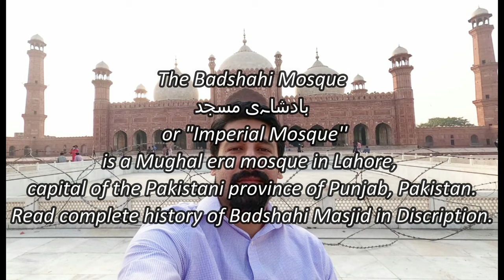Lahore Badshahi Mosque 🕌 | 16th Century Mughal Era Heritage | 4K VIDEO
The Badshahi Mosque (Punjabi and Urdu: بادشاہی مسجد‎, or "Imperial Mosque") is a Mughal era mosque in Lahore, capital of the Pakistani province of Punjab, Pakistan. The mosque is located west of Lahore Fort along the outskirts of the Walled City of Lahore, and is widely considered to be one of Lahore's most iconic landmarks.

The Badshahi Mosque was built by Emperor Aurangzeb in 1671, with construction of the mosque lasting for two years until 1673. The mosque is an important example of Mughal architecture, with an exterior that is decorated with carved red sandstone with marble inlay. It remains the largest mosque of the Mughal-era, and is the second-largest mosque in Pakistan. After the fall of the Mughal Empire, the mosque was used as a garrison by the Sikh Empire and the British Empire, and is now one of Pakistan's most iconic sights.